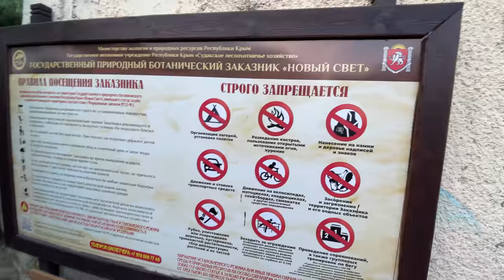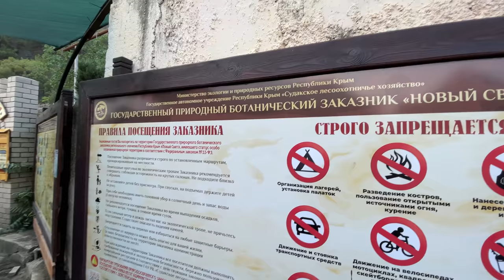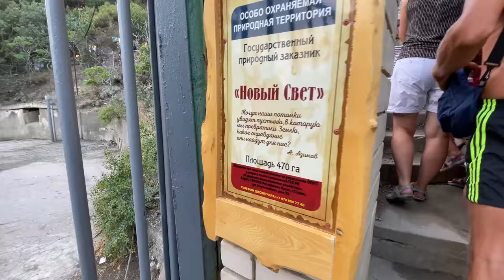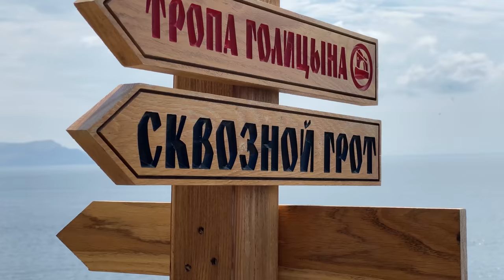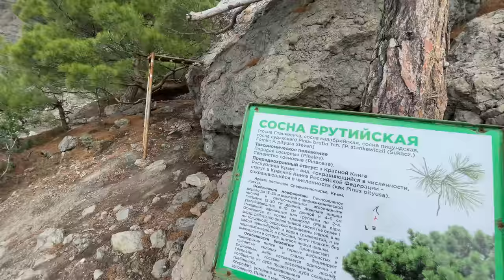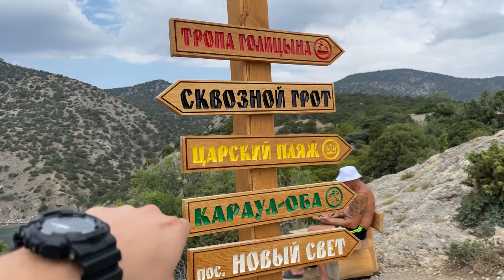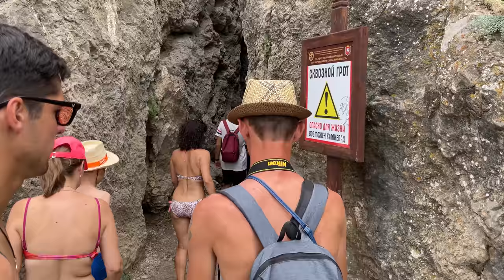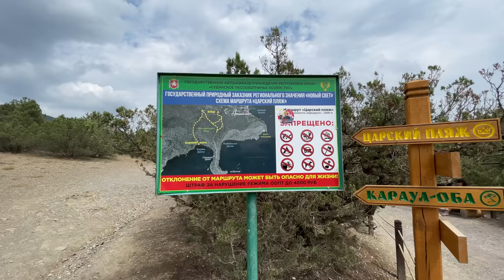НЕ ВЗДУМАЙ ЕХАТЬ В КРЫМ, ПОКА НЕ ПОСМОТРИШЬ ЭТО ВИДЕО! НОВЫЙ СВЕТ! ТРОПА ГОЛИЦИНА! ЦАРСКИЙ ПЛЯЖ!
НЕ ВЗДУМАЙ ЕХАТЬ В КРЫМ, ПОКА НЕ ПОСМОТРИШЬ ЭТО ВИДЕО! НОВЫЙ СВЕТ! ТРОПА ГОЛИЦИНА! ЦАРСКИЦ ПЛЯЖ! Как выглядит Крым сегодня! Новый Свет в 2021 году! Покажу Новый Свет, как выглядит Тропа Голицина, Грот Голицина(Шеляпина), Царский Пляж, посмотрим сколько отдыхающих приехало в этом году в Крым! Пройдёмся по всем пляжам и увидим чистое Чёрно Море. Отдых, Путешествие в Крым планируйте заранее и всегда узнавайте последние новости перед поездкой!